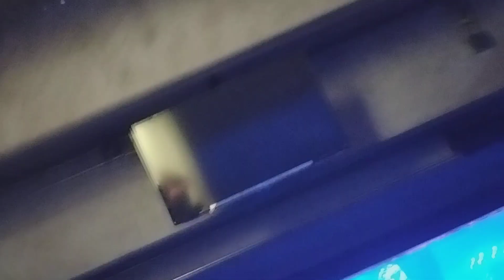Metallica - For Whom The Bell Tolls (live) - M72Detroit